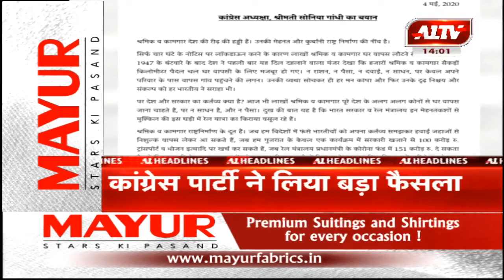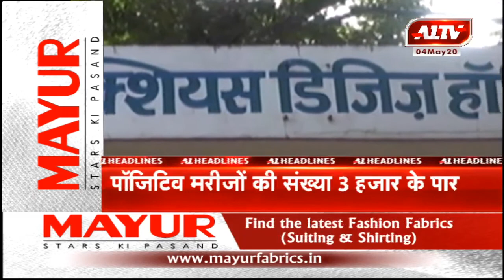आज की सुर्खियां...A1TVNews